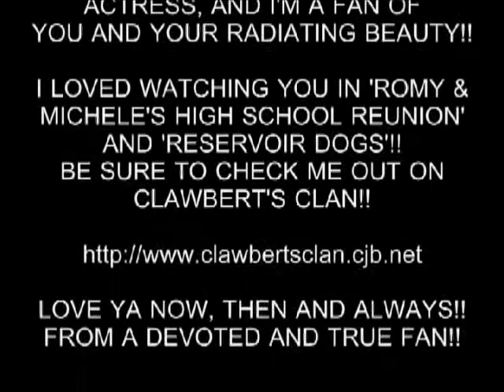MIRA THE BEAUTIFUL!!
THE BEAUTIFUL ACTRESS, KNOWN AS MIRA SORVINO!!